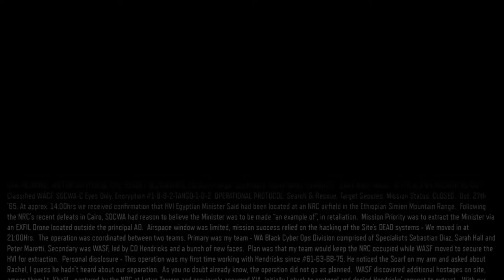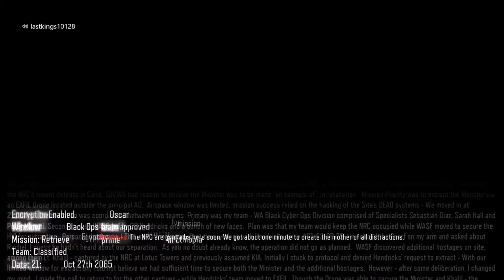Black Ops 3 Campain With TheBigBadBearr